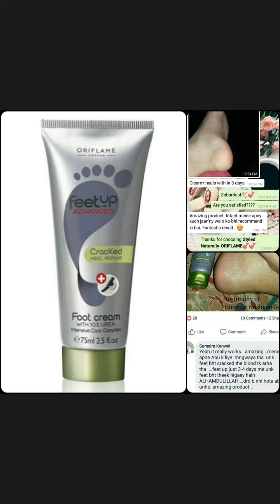Hand and foot treatment